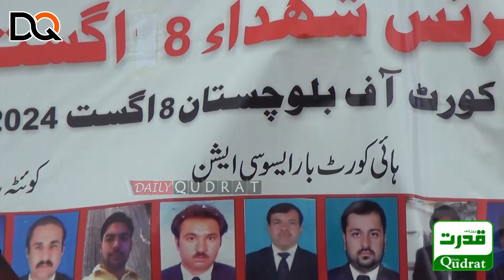Quetta | Lawyers Convation | Munir Kakar Adovcate Member Pakistan Bar Council Speech